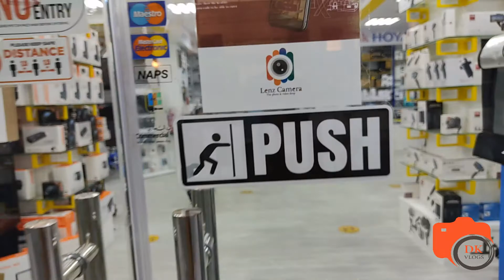Friday Outing - Souk Wakif, Museum Of Islamic Art || Part 2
Hello Guys!!! This video is about Friday outing at Souk Wakif, Corniche, and MIA Park; Part 2.

Related Search:
Doha Corniche
Souk Wakif
MIA Park
Night Walk at Corniche